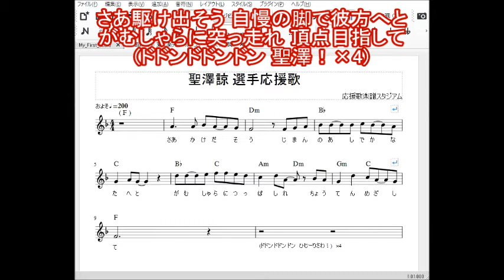聖澤諒 選手 東北楽天ゴールデンイーグルス 応援歌 歌詞 楽譜 トランペット